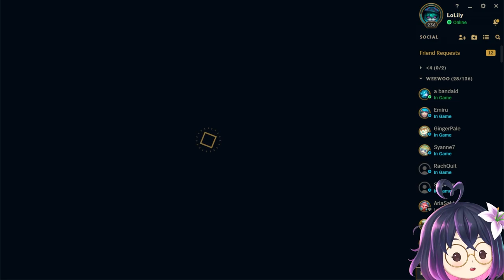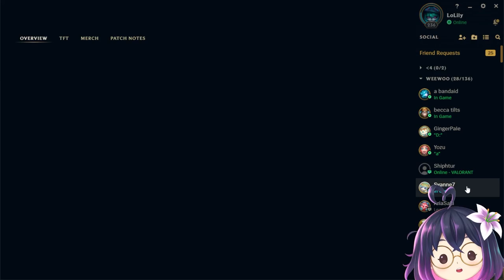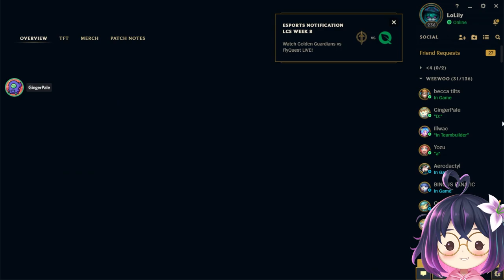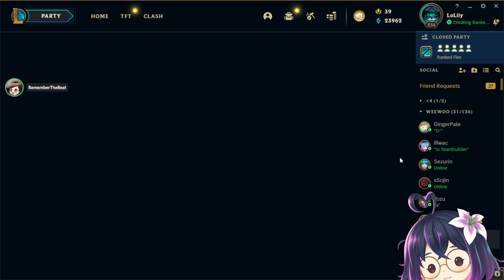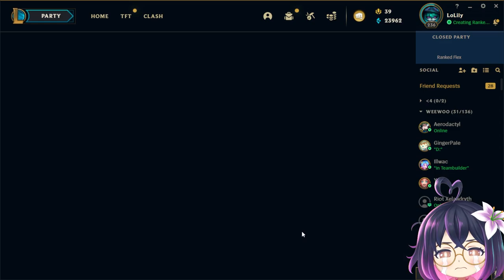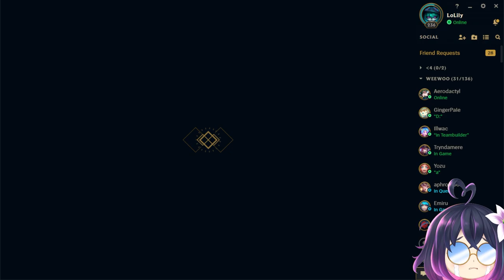[2022/03/27] [silver 2] league | valorant with michael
audio from yozu is muted at start as discord audio was routed incorrectly on actual stream.
- a

0:00:00 starting soon
0:07:00 ranked game with yozu
1:00:00 game 2
1:54:00 realisation, fixing audio
2:03:04 game 3, gingerpale joins
2:42:50 game 4
3:33:50 brb pee
3:36:00 rememberthebeat, illwac join
4:18:17 game 6
4:43:25 counting with lily
4:45:22 game 7
5:21:35 game 8
5:54:06 game 9
6:27:27 ONE more
7:10:05 one game of valorant with michael
7:51:16 one more game
8:40:25 lily and michael say i love you
8:41:16 stream end